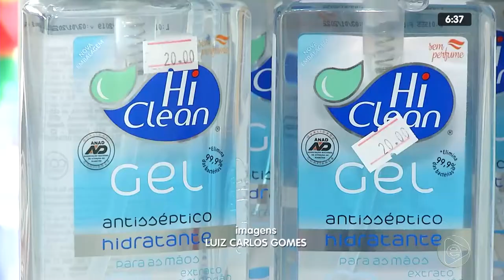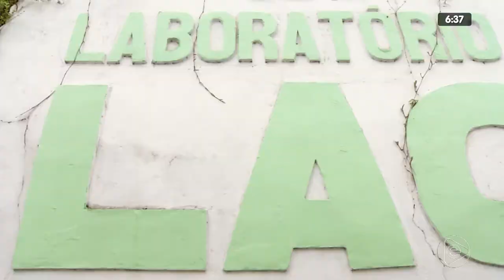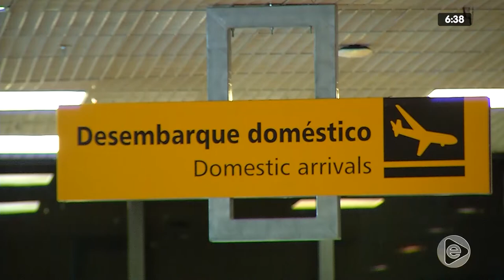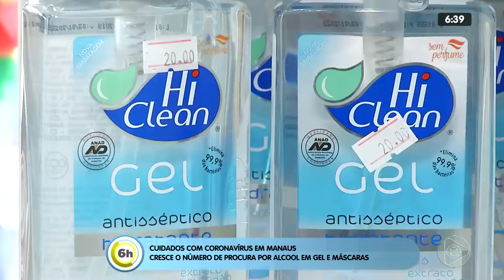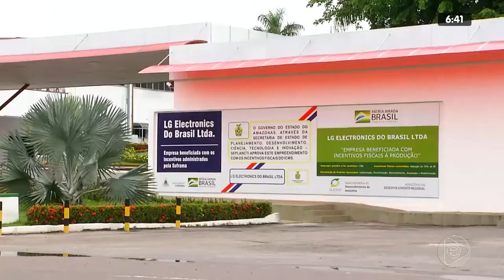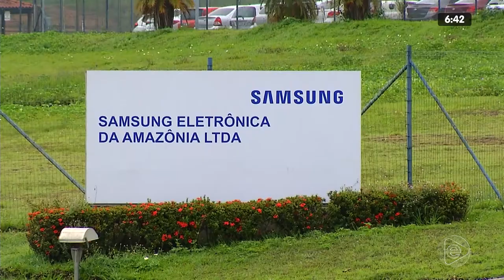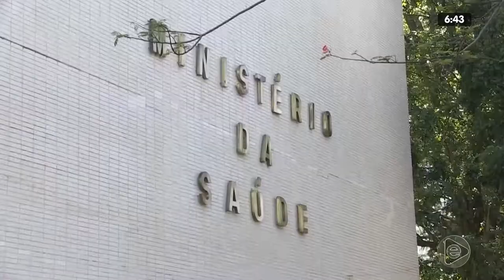6H NOTÍCIAS 28 02 2020 03º BLOCO